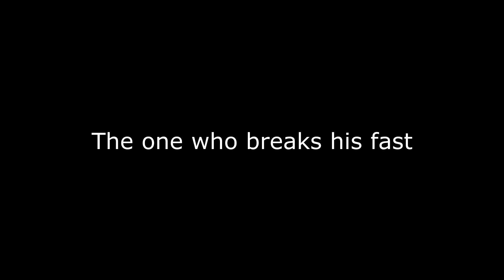Types of Kids In Ramadan